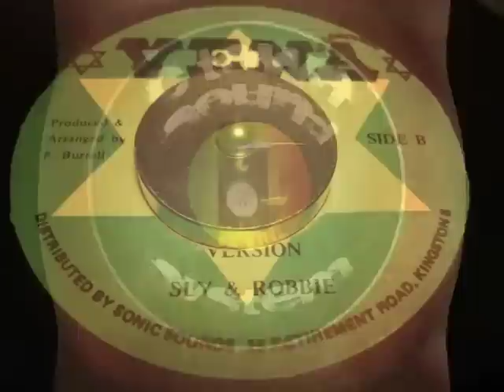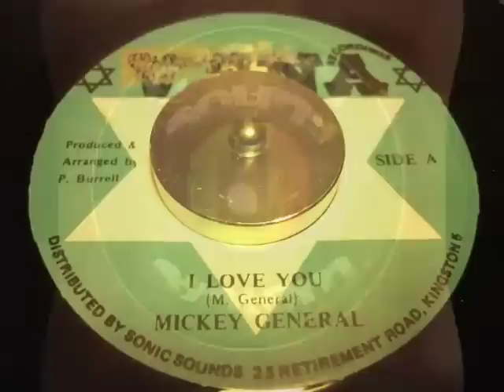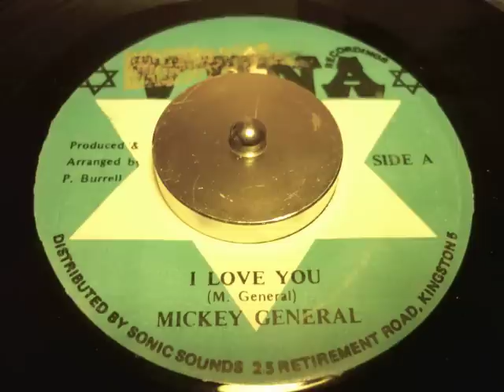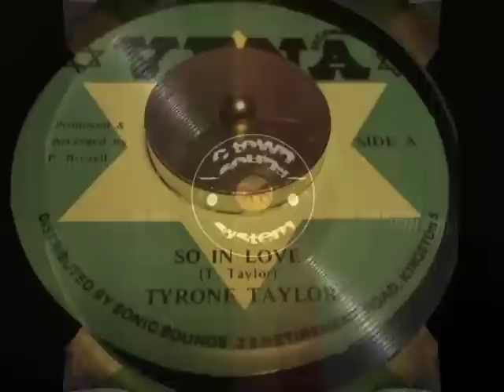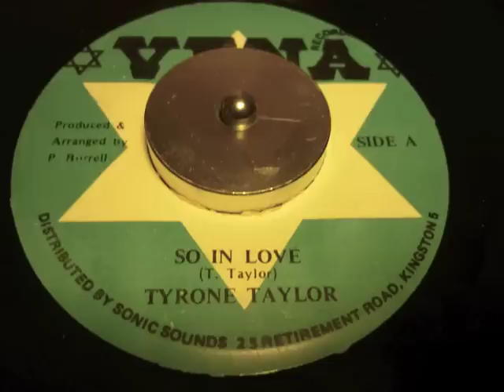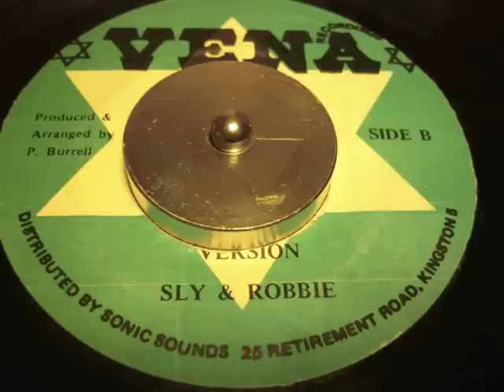SO IN LOVE RIDDIM - VENA RECORDS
MIKEY GENERAL "I Love You"
TYRONE TAYLOR "So In Love"

Riddim: SO IN LOVE
Label: VENA RECORDS
Year: 1987
Producer: PHILIP "FATIS" BURREL
Mix: C TOWN SOUND